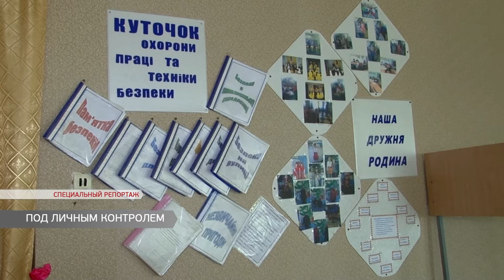Под личным контролем.Спецрепортаж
Глава Одесского облсовета Михаил Шмушкович  с рабочим визитом посетил Кодымский и Балтский районы. Он проинспектировал ремонтные работы в Кодымской районной больнице, пообщался с воспитанниками Балтской школы-интерната, а также провел личный прием граждан.